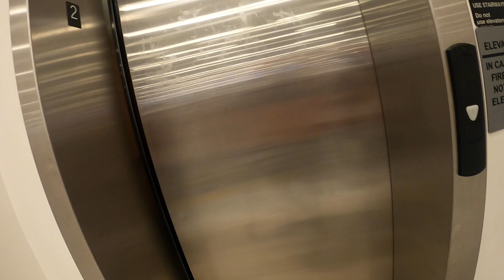elevator at boscovs at exton mall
here we come to the elevator at boscovs at exton mall